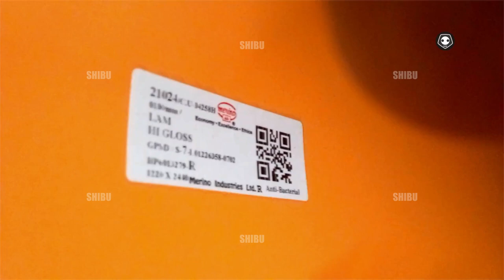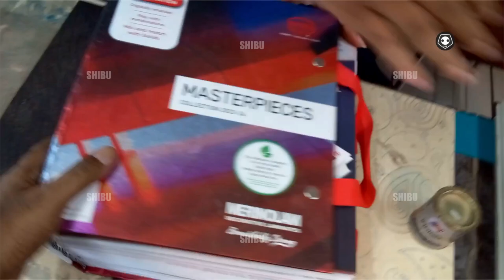🪷🌹🧘‍♂️YouTube I USED MERINOLAMINATES IN KITCHEN Price SHEET BACTERIAL FREE world class live video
I USED MERINOLAMINATES IN KITCHEN RS1880_8X4 SHEET BACTERIAL FREE world class live video youtube video tutorial
price size 8x4 ft 1mm, Rs1880 in aug 2024, high glossy anti bacteria
this is good for kitchen. mid range phenol/melamine base